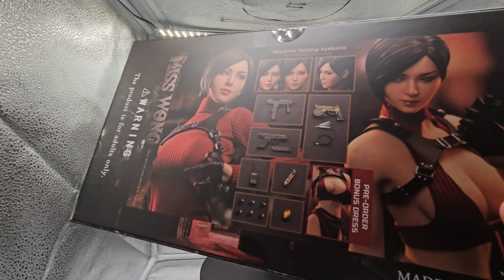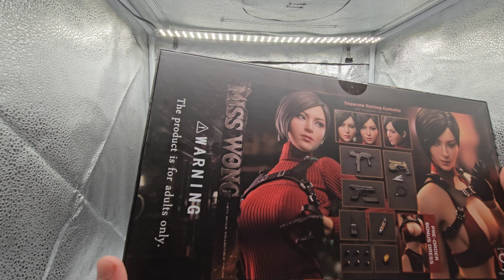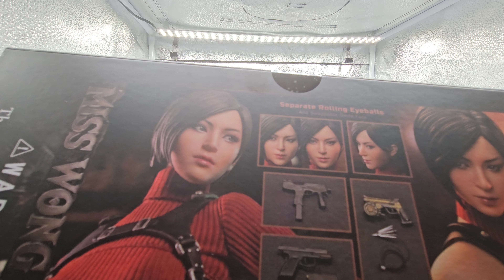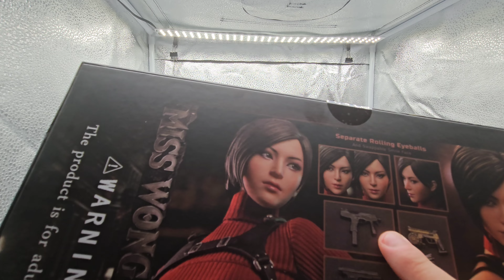SW Toys | Resident Evil 4 Remake - Ada Wong 1/6 Figur - Unboxing & Review